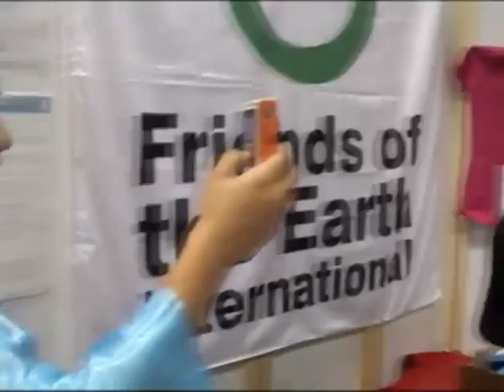SFT Interviewing Friends of the Earth Intl. staff at Klimaforum in Copenhagen